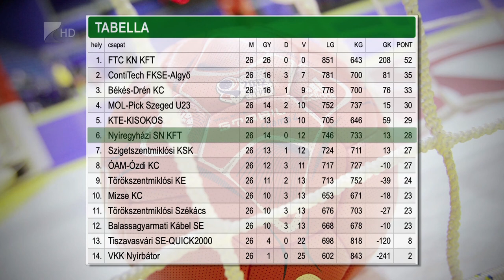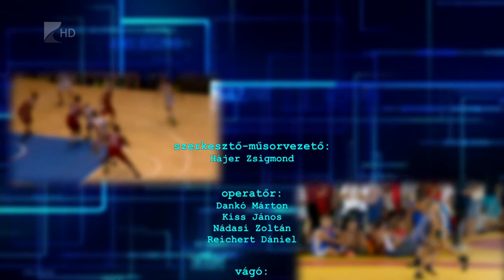Sportszelet 2017.06.09. - Kölcsey Tv